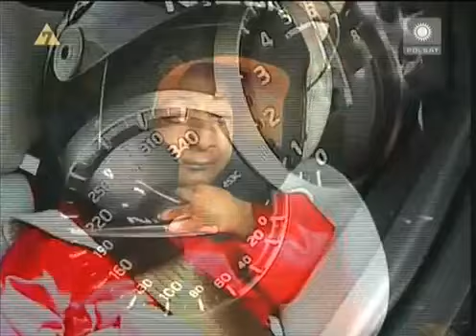He Ping Ping Światowe rekordy Guinnessa